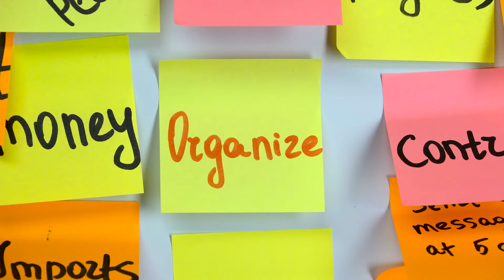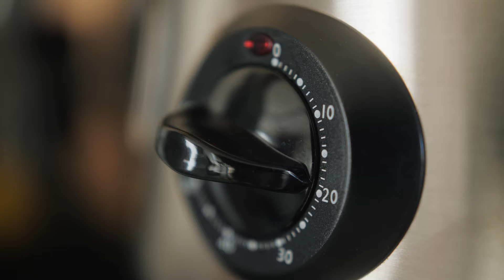Get Your 2024 Organized (Part One) - Revamp Your Life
In this special January episode, Melissa gives us some tips on how to organize you life for the new year.

We have a two-fold mission:
1.) To create original, diverse and entertaining content that is thought-provoking, unusual, and inspiring.

2.) To help empower our audience with fun educational courses that will change how you think and how you live your life!

Edited by Meghan Everly Kuder